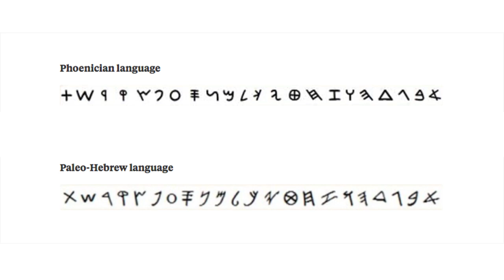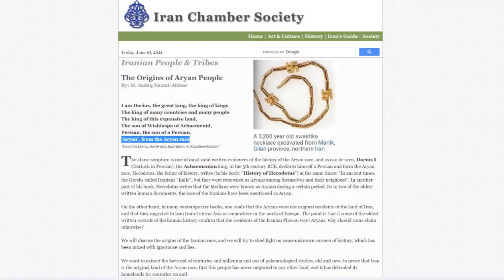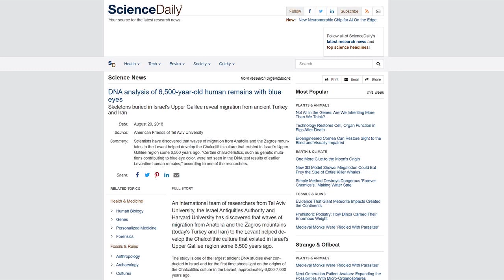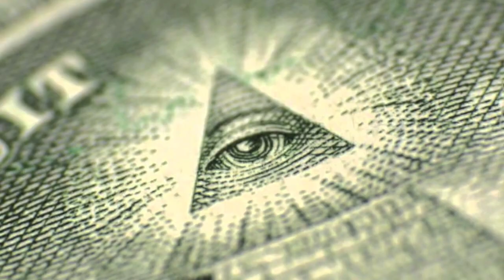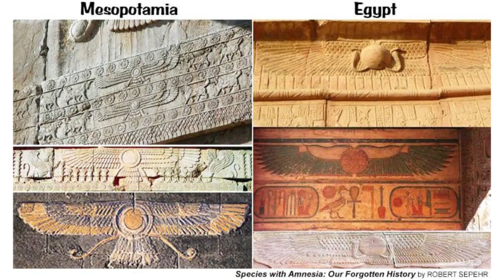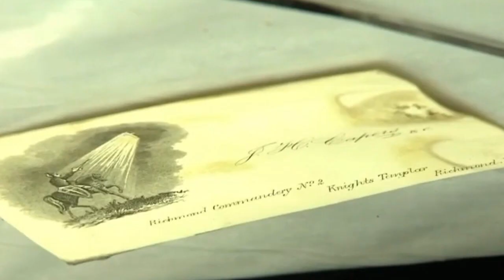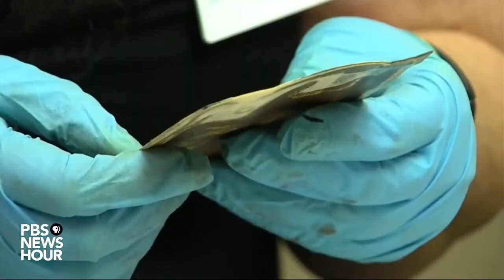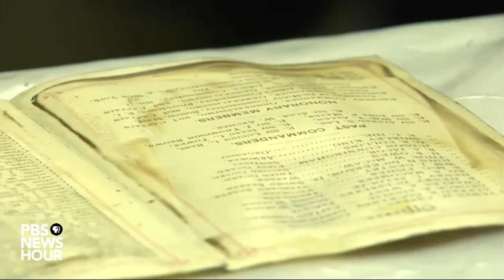Legend of the Amorites - ROBERT SEPEHR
The Amorites were an ancient people from the Levant who also occupied large parts of southern Mesopotamia from the 21st century BC to the end of the 17th century BC, where they established several prominent city-states in existing locations, most notably Babylon, which was raised from a small town to an independent state and a major city. The Amorites are mentioned in the Bible as inhabitants of Canaan both before and after the conquest of the land under Joshua.